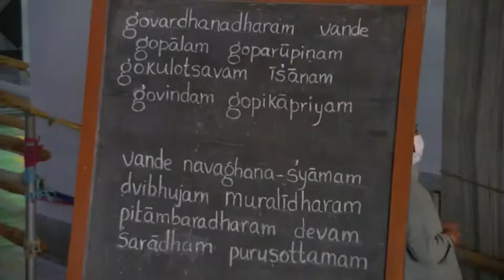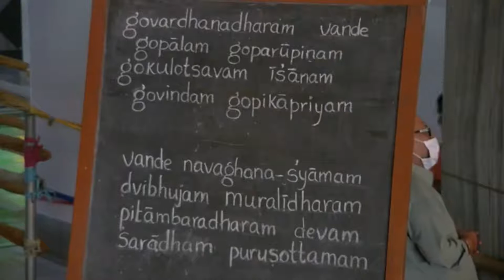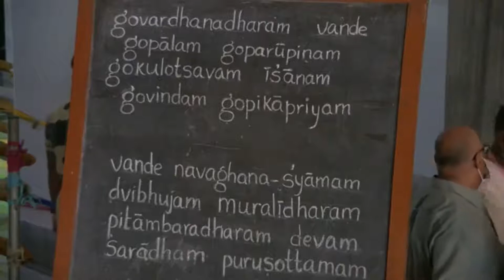Purushottam Month || Special Worship of Radha Govinda || 2020 (During Lockdown)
Lord Vishnu said, “O Narada, please listen to the narrations about the supremely pious pastimes of the Supreme Personality of Godhead, Sri Krishna, for they will diminish all sinful reaction. You already know of all the activities of the Supreme Lord, but for the benefit of others, you are asking Me again. So now I will tell you about the glories of the sacred Purushottama month. This was already told by Lord Sri Krishna to Yudhistir Maharaj when they were living in Kamyavan in Vrindavan.

    Once upon a time, by the arrangement of providence, an extra month came to this world. Every one took this month to be most inauspicious. Just as one should not touch stool, this month was also seen as untouchable (Mala Mas). It was constantly unprotected and blasphemed, and rejected by everyone as an improper time for any religious and auspicious activities.

   Being so rejected by all human beings this extra month became very sad. She came to Vaikuntha to explain her sorrowful situation to the Lord. Seeing Lord Vishnu on His simhasana, she fell down at His lotus feet in a mood of sorrow and grief she prayed to the Lord, “Oh ocean of mercy! I have come to You because I am helpless. I have been rejected and blasphemed by all people of the world. Please protect me; please show me Your mercy. Please don’t be indifferent towards me.”

   Seeing the pitiable condition of this month, Lord Vishnu said, “Do not lament, I shall give you protection form all of your miseries. It is not proper to lament after taking shelter of My lotus feet.” He then took her to Goloka Vrindavana, where Lord Sri Krishna resides, to ask for remedy.

Lord Vishnu explained the situation of Mala Masa to Sri Krishna. Lord Krishna said, O Lord Vishnu, as you have given protection to this month, I will also give all protection. I shall make this poor extra month just like Me in quality, fame, opulence, realization, success, and in giving benediction to the devotees. This month will become equally potent to Me. I am bestowing all of My divine qualities in this abused month. Named after Me, this month will be famous as Purushottama Month in this world.

  “Oh Janardana, now that she has imbued My qualities, I Myself will become the husband and protector of this Purushottama month. And being equal to Me, this month will be the master of all other months. Now this month will become worshipable by one and all. Everyone should pay their obeisances to her, everyone should worship her. This month is equally as powerful as Me to give any type of benediction to its observer. The worshiper of this month will be able to burn all this past sinful reactions to ashes, and after enjoying a blissful life in the material realm, he will return back to Godhead. In contrary, if a person who fully engages in sense gratification and does not give any special importance to this sacred month becomes the best candidate for hell.

All human beings should perform some devotional service in this Purushottama month by:

Worshipping Me, Sri Krishna, by chanting My holy name.
Study of Srimad Bhagavatam and Bhagavad-gita, particularly Chapter Fifteen, Purushottama Yoga.
Giving in charity.
Offering ghee diya (lamp) daily to Me.
     Lord Sri Krishna continued, “My Goloka is unattainable to the performers of austerities, mahatmas engaged in pious activities, to people who maintain celibacy, or to those who fast their whole life’s duration. But a fortunate person who follows My instructions and observes this Purushottama month properly, and in a faithful way worships Me will attain fame, opulence and a good son in this very life. After enjoying a happy life, he will return back to Goloka Dhama and never comes back to this temporary miserable world again.